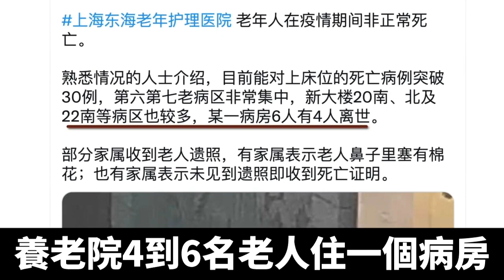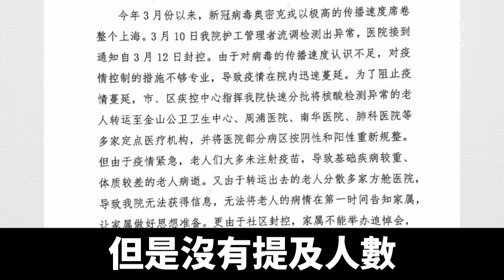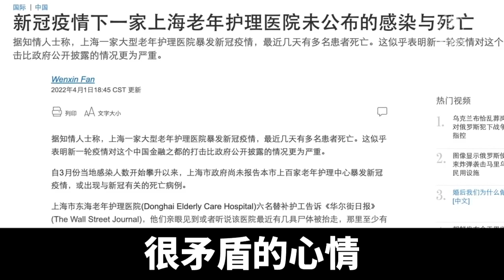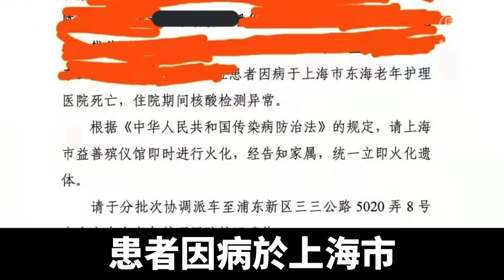上海數十老人去世 當局催火化 親屬要追責｜@ChinaBreakingNewsTV ｜20220408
上海中共病毒疫情飆升，但目前官方沒有公布有死者。4月7號，有知情人披露，上海東海老年護理醫院有許多老人染疫死亡，消息被當局壓下來。當局還要求老人家屬簽署火化協議，一些親屬拒絕火化並考慮追責事宜。

截止4月7號，上海市自稱感染者累計超過10萬例。但是從3月份疫情飆升以來，上海並沒有報告相關死亡案例。

4月7號，上海市民黃建表示，微博上很多老人家屬發帖，曝光上海東海養老院的醫護人員集體感染隔離，院內許多老人相繼過世，但當局隱瞞實情。

上海市民黃建：「死了很多人，護理員不停的在換，沒人肯做了。後來（家屬）聯繫護士，護士不敢說真情的，說了真情把這個護士搞掉了。它把人解決了，對外說話的人解決了，沒法通知你們了，媒體都不知道。」

另有知情人士在推特爆料，養老院4到6名老人住一個病房，交叉感染後無人照料。陽性遺體數應在30-40例，陰性遺體數暫不明。這可能是迄今為止上海疫情防控造成的最大規模的「次生災害」。

黃建：「反正官方肯定說沒死人，死也是正常老死的。他叫家屬去看屍體，家屬跑不出去，現在家屬也沒聲音了。家屬都關起來，像牢籠一樣，你怎麼辦。家屬也沒辦法，它有槍有炮，有軍警，把家屬搞定就好了，網上就沒聲音了。」

上海東海養老院擁有1,800張床位。住院的老人多有基礎病、甚至是失能失智、癱瘓者。

4月6號，有家屬收到院方慰問信，信中首次承認有老人病逝，但是沒有提及人數。院方5號又告知家屬已採購冰棺，遺體暫存在太平間。讓家屬授權委託書，將遺體火化。

家屬們目前也因為封控無法出門，部分家屬認為，授權火化遺體不利於疫情追責，所以拒絕授權。目前，多位死者家屬聯繫武漢疫情受害家屬張海。

武漢疫情受害家屬張海：「因為疫情封控這些老年人也沒有什麼人管，導致了很多老年人失去了生命。目前上海當局希望的這些家屬快點授權要火化遺體。但是很多家屬都是很抵觸的想要追責。」

新唐人記者聯繫一位家屬，他透露正商量維權對策，但拒絕接受採訪。

張海：「你想一想在中國這種情況，哪個律師敢接？換句話說，法院根本不會受理。這些家屬就是抱著一個很矛盾的心情。」

《華爾街日報》7號引述家屬馬女士的話說，醫院從沒告知她父親情況危急，她父親3月31號突然死亡，讓她們感到十分震驚，所以拒絕將父親的屍體火化。

根據浦東新區衛健委申請遺體火化的函，4月2號，當局已通知上海益善殯儀館，分批次協調派車，到浦東新區三三公路5020弄8號的東海老年護理醫院，接送遺體。但死因只是含糊的寫「患者因病於上海市東海老年護理醫院死亡，住院期間核酸檢測異常。」

當天，財新網報導，9病區的一名護工說，她曾凌晨3點將一名死者抬出病區，注意到停屍房還存放著近十具屍體。4月1號，浦東殯儀館稱，已有十幾具東海養老院的遺體，另有遺體放在南匯殯儀館。

同一天，《華爾街日報》報導，去過東海老人院醫院的人說，至少看到十幾具老人屍體。一名護工回憶，他晚上看到6輛靈車停在醫院門口。

這麼多老人們突然同時去世是否與疫情有關，目前醫院沒有確認。

黃建說，他了解到的情況是，院內死亡人數在3月底已達3位數。

黃建：「你想想看，養老院要是收1000多的老年人，它不可能只有二三十個人死啊。具體數字，老年人去養老院多少人，還有幾個活著？我也不知道。老年人有基礎病，再得新冠死亡率很高。現在不僅老人死，再下去上海老百姓都要死了，一會兒這出事，一會兒哪出事。」

上海有400萬年齡在65歲以上的老人，是中國老年人口最多和老齡化最嚴重的城市之一。